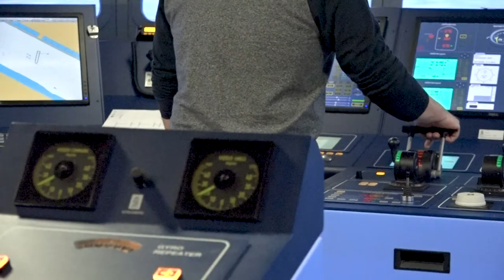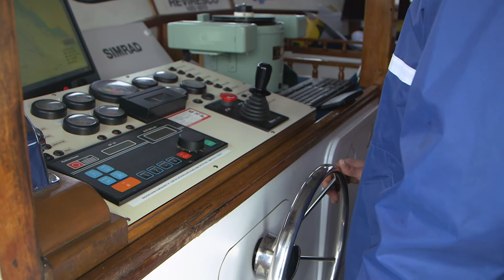AMC -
Weather it is a short course to take you to the next step in your careers or a degree to take you anywhere around the world, AMC has the course for you.